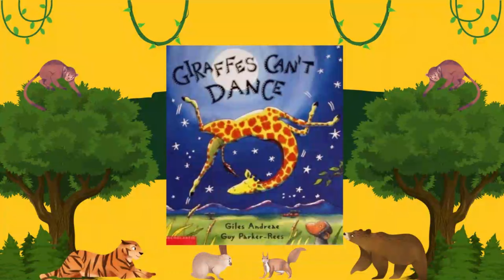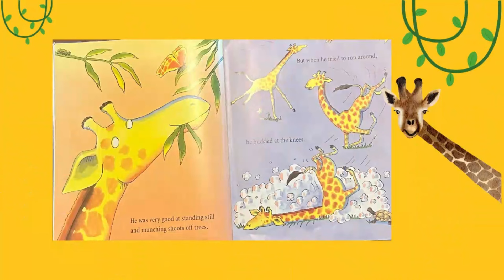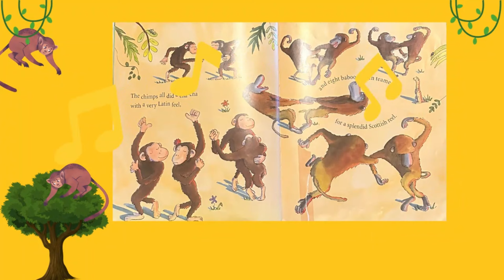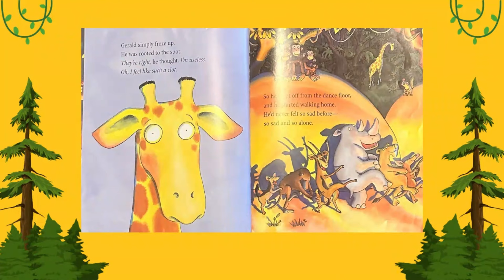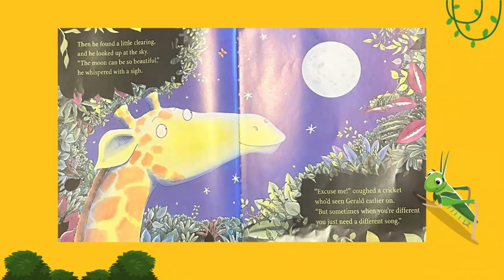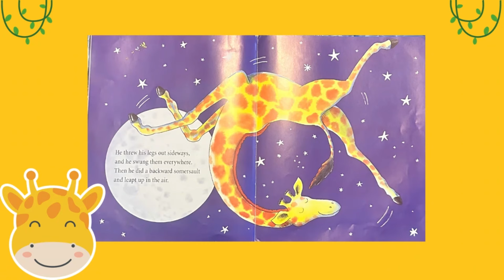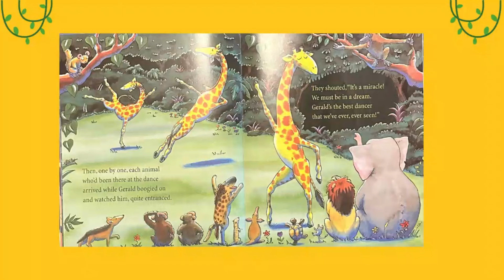Giraffes Can't Dance Read Aloud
Gerald is a giraffe who is tall and awkward. He is best at eating leaves from tall trees. Gerald would like to be able to dance. When he attempts to join in the dancing at the Jungle Dance, the other animals make fun of him and Gerald feels he is useless. A cricket comes along and encourages Gerald to try to dance by listening to a different song.

For more books by Giles Andreae, please visit their Amazon Author Page: